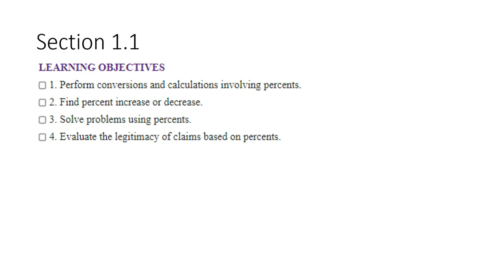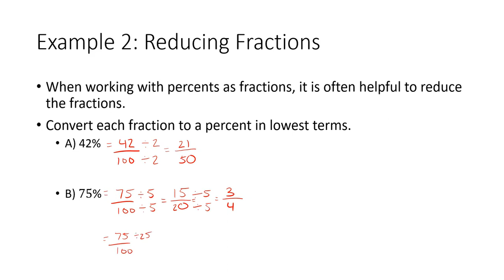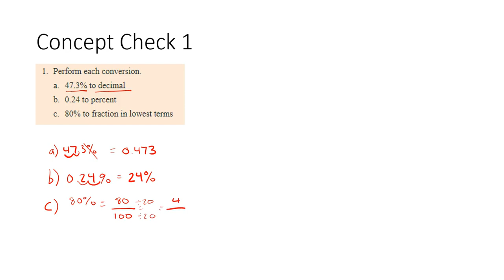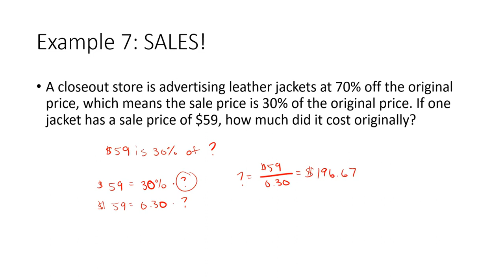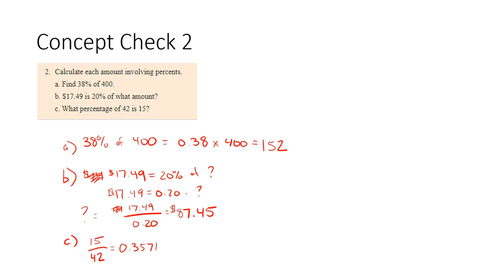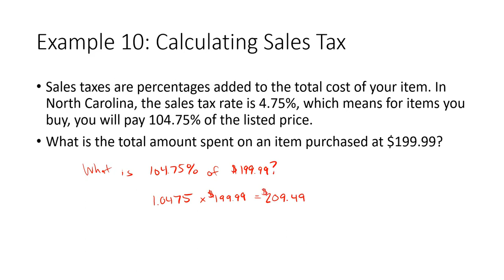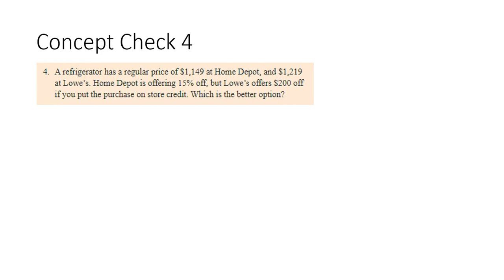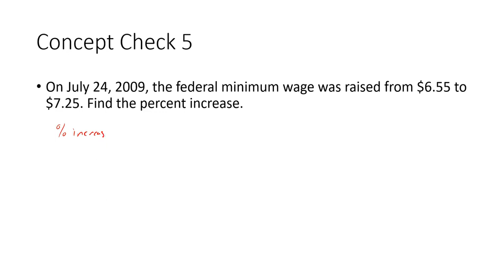Section 1.1 - Percents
Percents, Fractions, Decimals